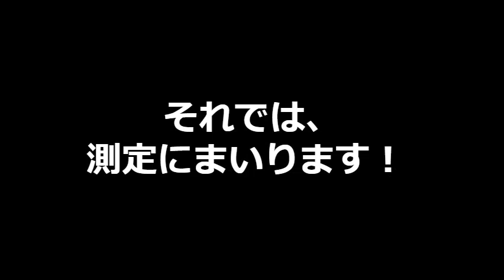やっといた！ 大阪近辺 2020年 9月26日 クワガタ！ 綺麗な虫も発見！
子どもと一緒に、大阪近辺の山に行き、
クワガタ・カブトをGETしますので、

今回は、カラフルに光る、
綺麗な虫も発見！